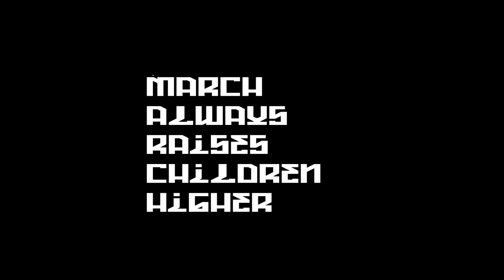Graffiti Art Time Lapse - March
timelapse graffiti burner for the students of
March Valley/Mountain High School in Moreno Valley, CA